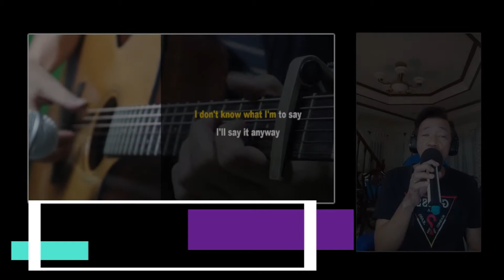Take on me (Song cover)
Take on Me : Popularized by A-HA
A song cover collaboration with AcoustiClub.  Thank You AcoustiClub for allowing me to take your video for a collaboration.  Hi Guys visit their youtube page (link below) to hear more good cover music.